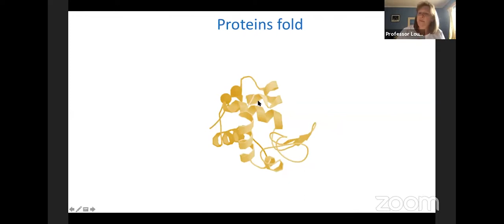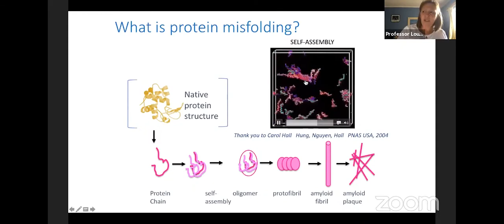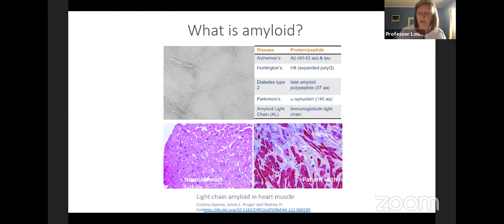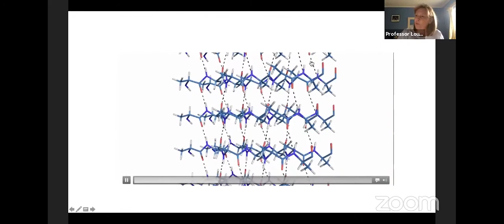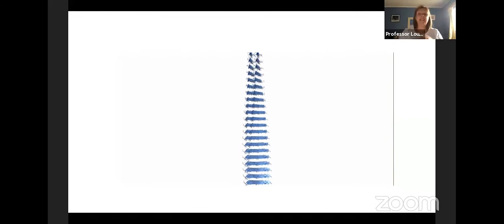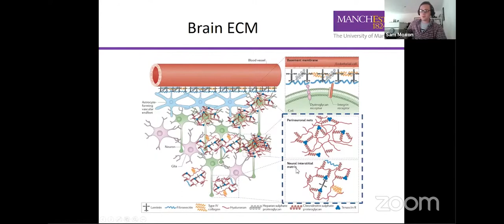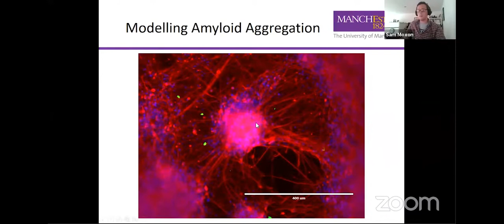A romp through the science - researching what causes Alzheimer's and dementia to help beat it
On the 7th September 2020, Adam Smith hosted the Dementia Research Chatathon LIVE - to share information on the wide variety of research taking place across the world, and the raise money for Alzheimer's Research UK. Please continue to donate and help Adam meet his £5,000 target - details can be found

In a way that everyone can understand, this video features Adam talking with:

Dr Sam Moxon
Research Associate, The University of Manchester
I am a biomaterials scientist seeking to apply biomedical engineering principals to the study of dementia. I work in Prof Nigel Hooper's research group generating 3D culture platforms for probing the underlying mechanisms of Alzheimer's Disease and Vascular Dementia - @DrSamMoxon

Professor Louise Serpell
Professor of Biochemistry, University of Sussex
I lead a team of researchers, investigating the causes of dementia, protein misfolding mechanisms, structure and toxicity. With a particular interest in Neuronal damage and the APOE genes - @Serpell1

Asking questions, and helping everyone to know more about some of the great research taking place to beat dementia.

Please continue to donate and help Adam meet his £5,000 target - details can be found